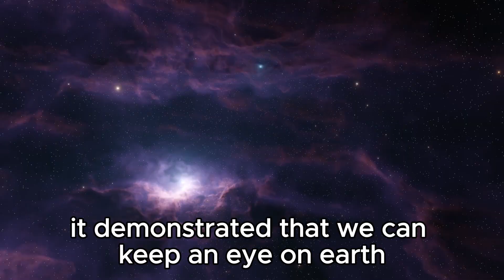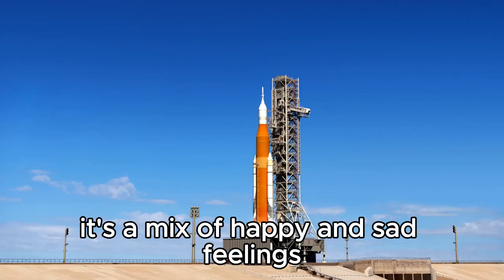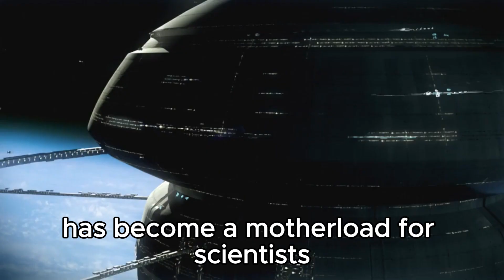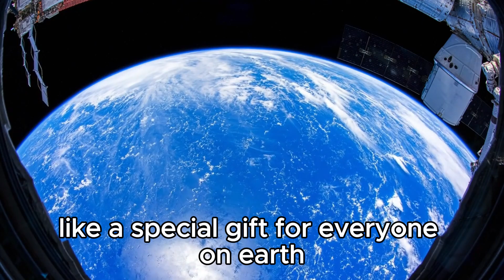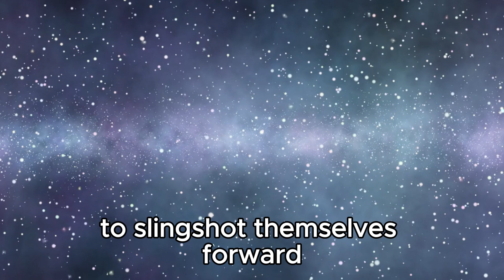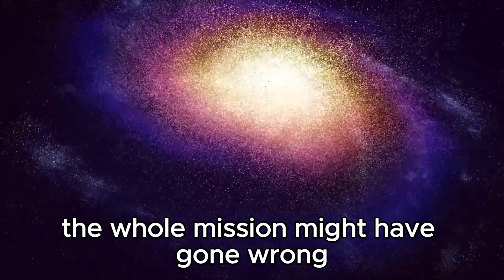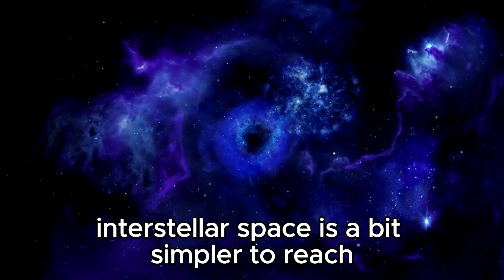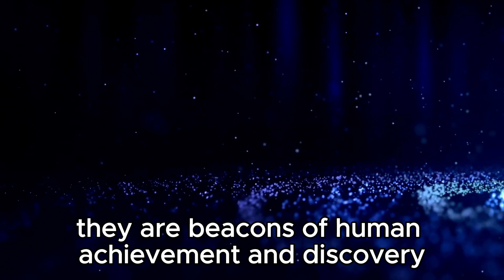3 MINUTES AGO: Voyager 1 Just Made A Terrifying Discovery and Turned Back To Earth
🌌 Voyager 1, humanity's farthest-reaching spacecraft, has just unearthed a chilling revelation deep in the cosmos! Join us as we uncover the shocking findings that have compelled Voyager 1 to pivot back towards Earth. What did it encounter in the vast expanse of space? Watch now to unravel the mysteries that could reshape our understanding of the universe!